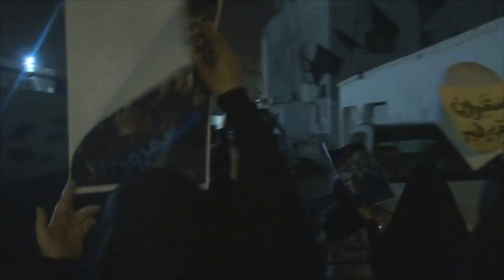القوات الخليفية تهاجم مسيرة "مستمرون" بوابل الطلقات عند اقترابها من مركز للشرطة - سترة 4/11/2016